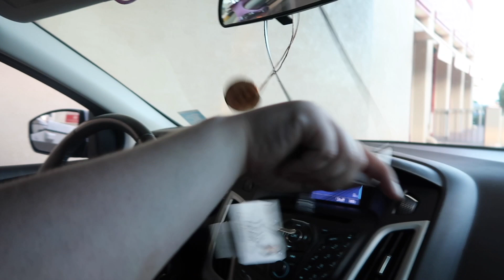CLEANING DAY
In this video Barrett and I clean the house to get ready to go on a road trip! ENJOY!!!